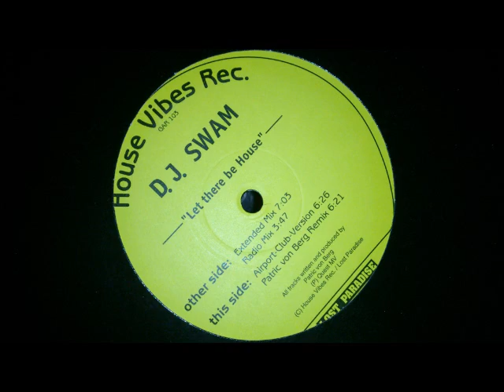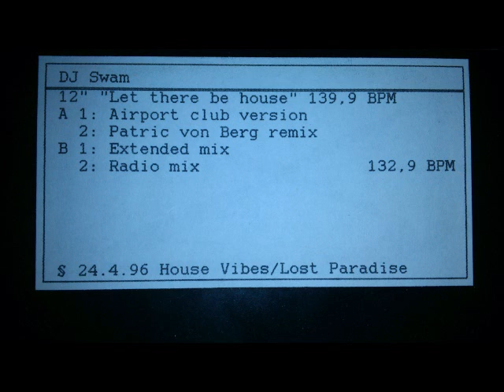DJ Swam - Let There Be House (Patric von Berg Remix)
Label: Lost Paradise -- GAR 103
Format: Vinyl, 12"
Country: Germany
Released: 1996
Genre: Electronic
Style: House